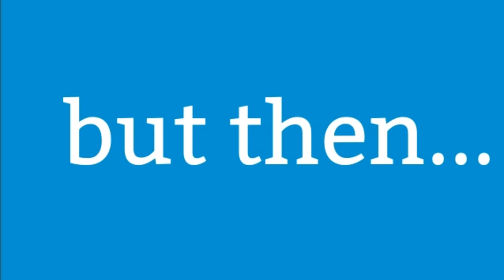How to Fight a BHOOT || Most Haunted House Ever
Are u scared of Bhoot? Don't Worry, today you can learn how to easliy defeat a Ghost in your haunted house.